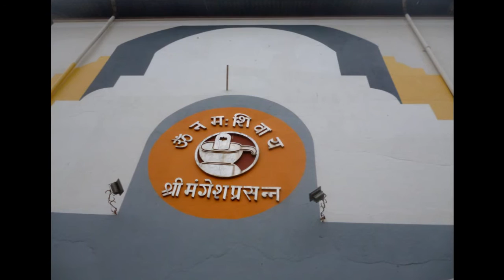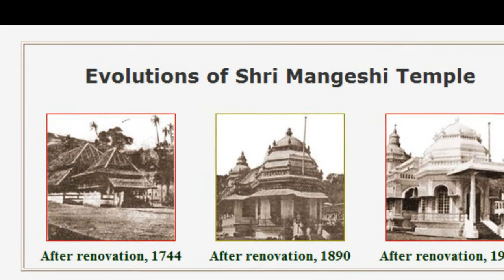Shri Mangeshi Temple- Goa (Priol Ponda)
Shri Mangeshi temple is located at Mangeshi Village in Priol, Ponda taluk, Goa. This temple dedicated to Lord Shiva, is distinctive with its white towers, welcoming at the entrance.
The goud  saraswat bhramins consider Shri Mangeshi to be their 'Kul Devta"
Small and exquisite, it stands on atop a small hill, surrounded with lush greenery, this temple creates a separate place in the hearts of the onlookers
A must visit in Goa